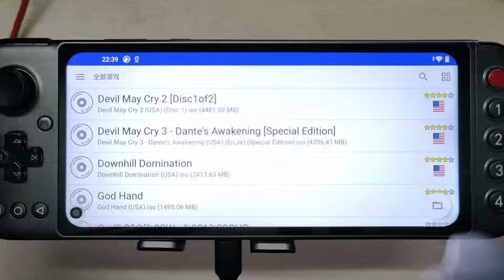Installing test Dimensity 1200 with AetherSX2, GTA 3 2x resolution